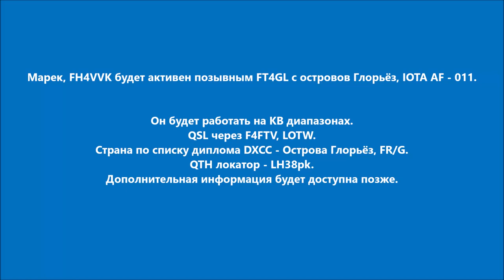FT4GL Острова Глорьёз. С сайта dxnews.com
Марек, FH4VVK будет активен позывным FT4GL с островов Глорьёз, IOTA AF - 011.